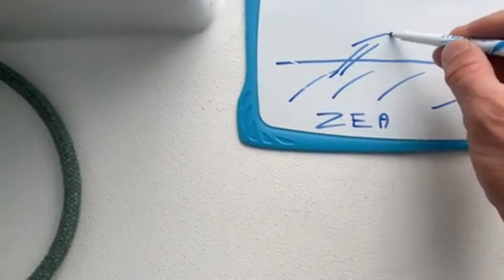Vendée Globe 2020 [JOUR 45 - CONDITIONS MÉTÉO]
Quelques explications sur les conditions actuelles de navigation.

Ne rien lâcher !